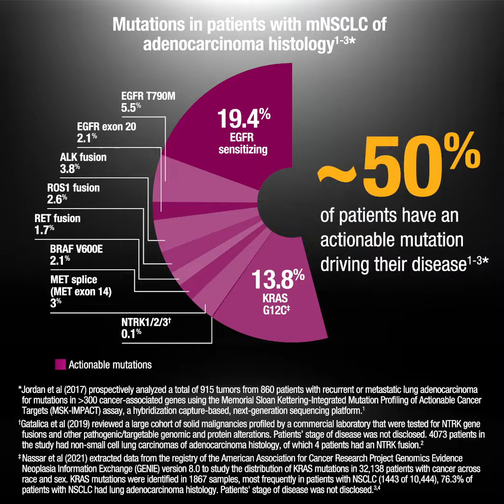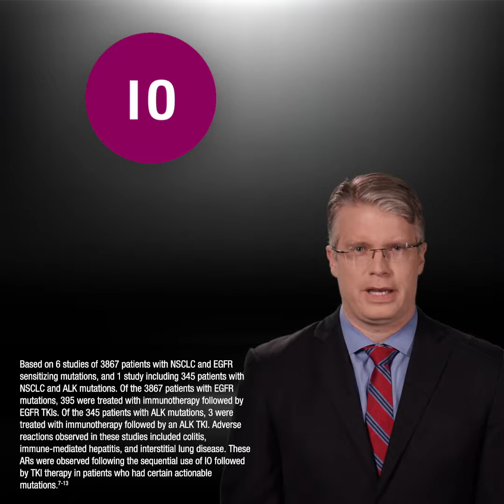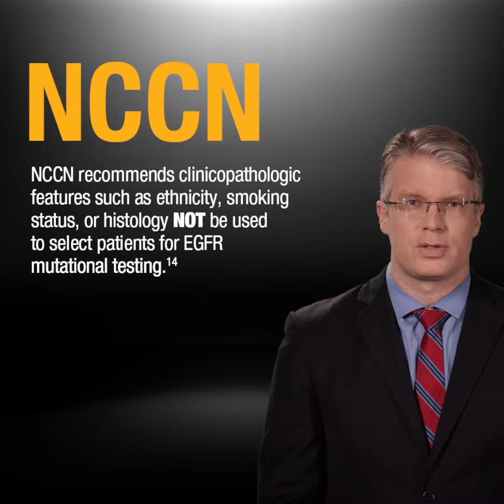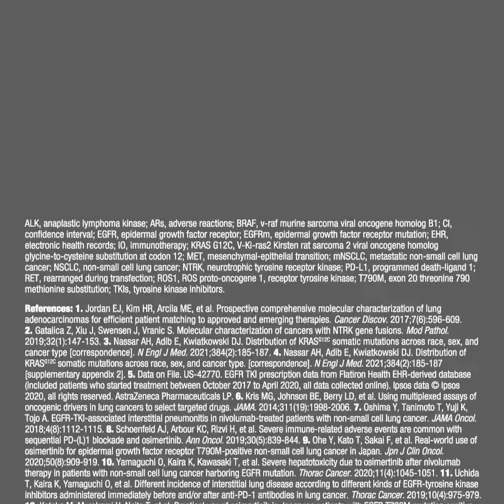In mNSCLC, NEVER MAKE ASSUMPTIONS: ANY PATIENT CAN HAVE AN ACTIONABLE MUTATION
Dr Martin Dietrich, Medical Oncologist at the Florida Cancer Specialists and Research Institute, on why it’s critical to test each of your patients with metastatic NSCLC for actionable mutations. Learn why you should never make assumptions about patient mutational status in metastatic NSCLC, regardless of patient characteristics.